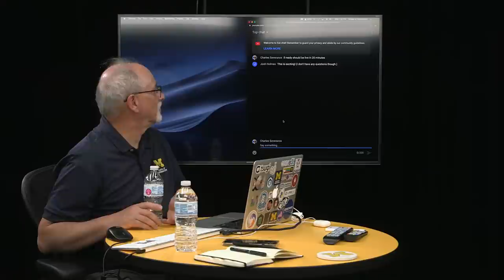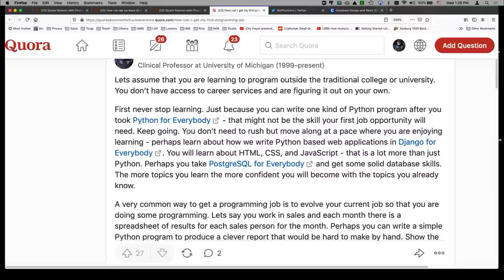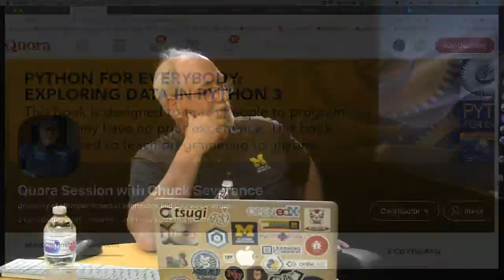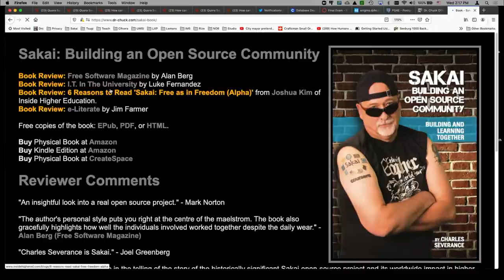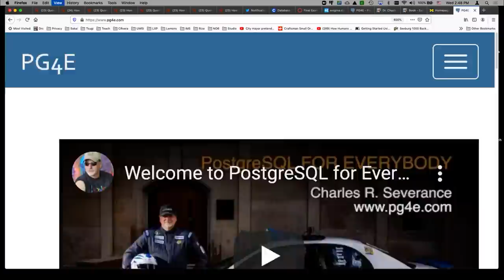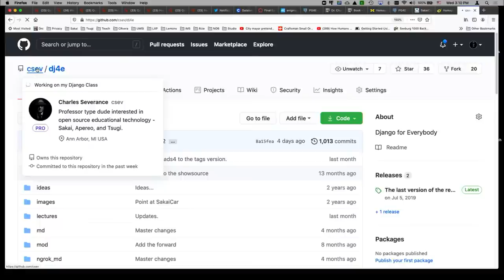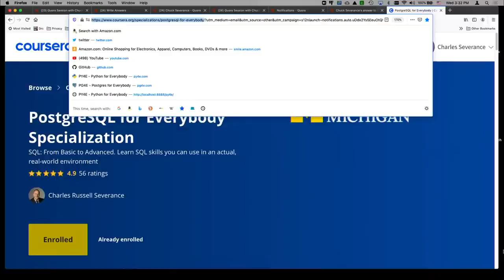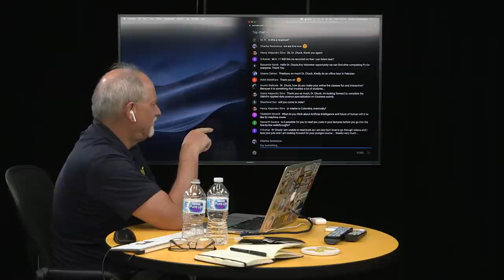Dr. Chuck answers your Quora questions live | 1-4 p.m. on May 5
Professor Charles "Dr. Chuck" Severance from the University of Michigan School of Information and instructor from the hugely popular "Python for Everybody" MOOC series will respond to questions you've asked on Quora during this live stream from 1 p.m. to 4 p.m. ET on Wednesday, May 5th. Click "Set Reminder" to receive a notification when the steam begins.